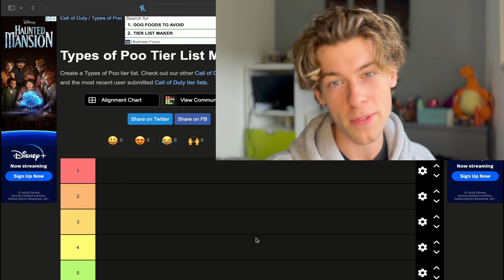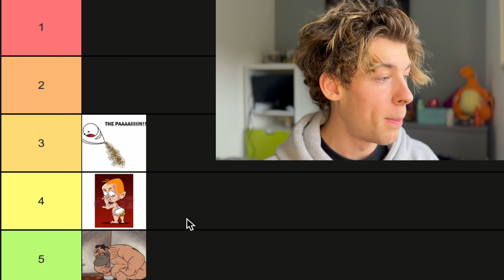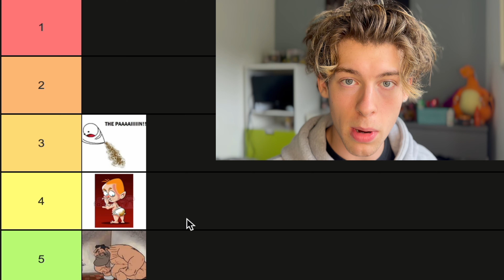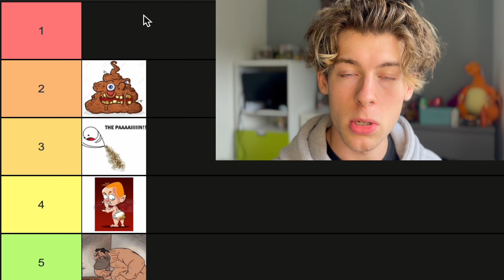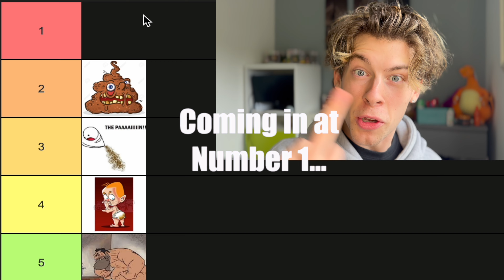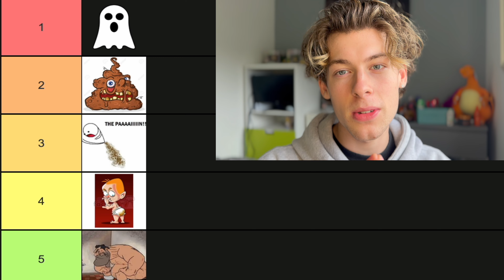Top 5 Types of Poo - (Tier List)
Have you ever wondered what the official rankings for types of poop is? Well look no further than my types of poo tier list where you can now find the top 5 kinds of poop!
Hello my DUDES I'm back today of course with yet another banger, who do I think I am..., anyways my dude stars hope you enjoy it and feel free to smash a like and drop a comment...or you could even subscribe!!!

lots of love xox